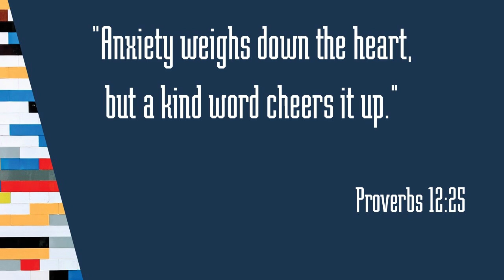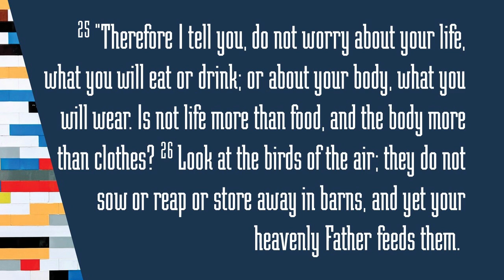Midweek Devotional | March 15, 2023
Worry, Anxiety, these things lead us to be frustrated and angry. But kindness from another person kind of melts that away when we let it. Come see what Joe has to say about all of this and why Jesus doesn't want us to worry about the things we can't control.